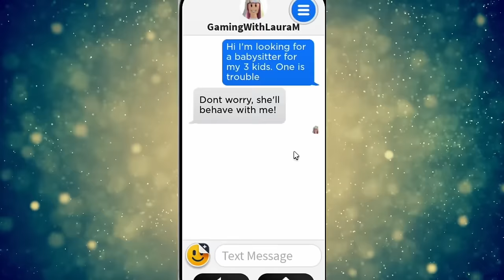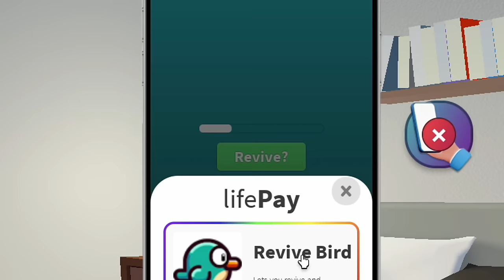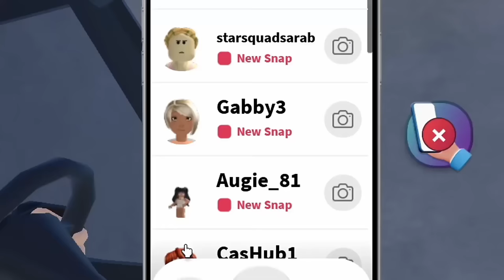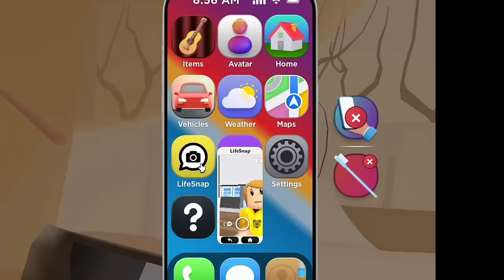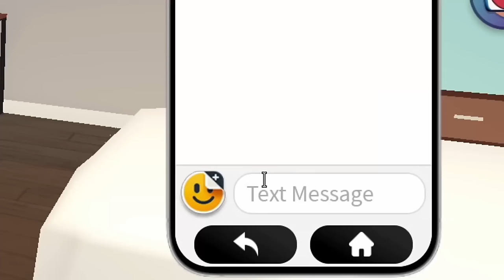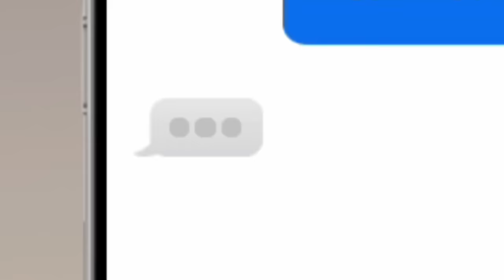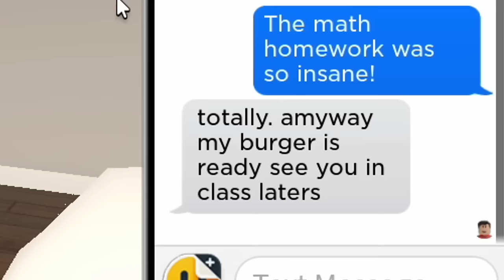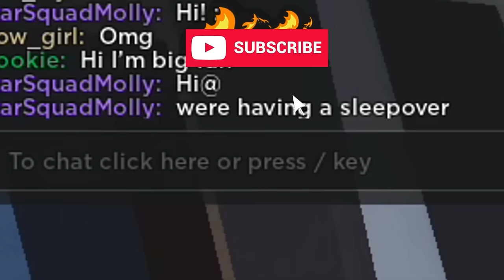Roblox Snapchat Movie! | TWO HOURS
In this Roblox Life Together RP Laura is having loads of fun using Roblox Snapchat. Besure to watch till the end to see all the crazy things that she catches on Snapchat!